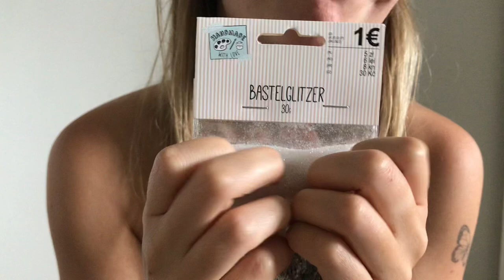ASMR ✨ - crinkle heaven | fast and aggressive crinkles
time stamps:
00:00 intro
00:35 medical face mask
02:00 shower curtain
03:30 glitter ✨
05:15 craft paper
07:20 bubble envelope
09:05 plastic wrapped FFP2 mask
10:25 pillow crinkles 💕💕